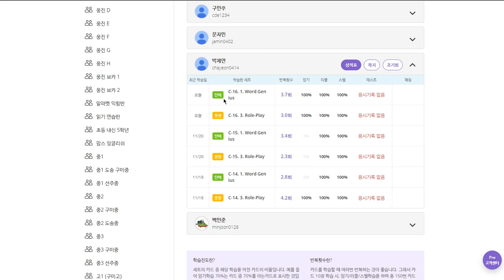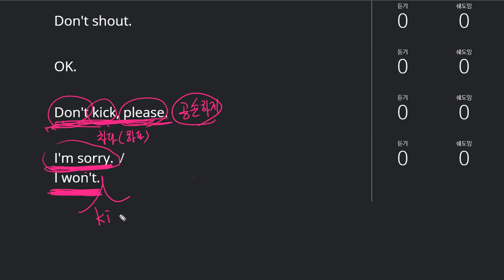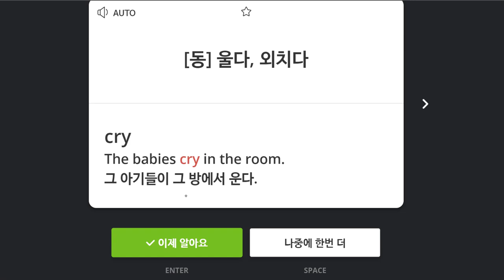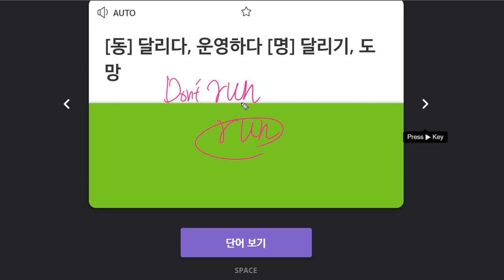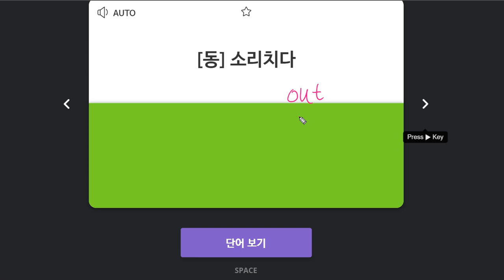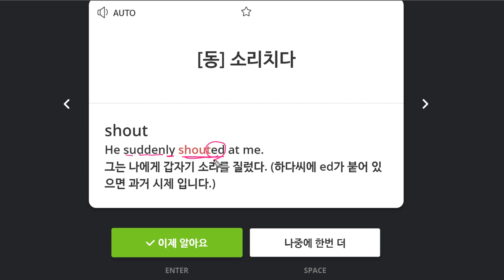박채연 2019 11 22 일대일